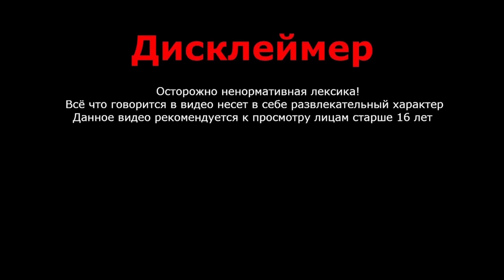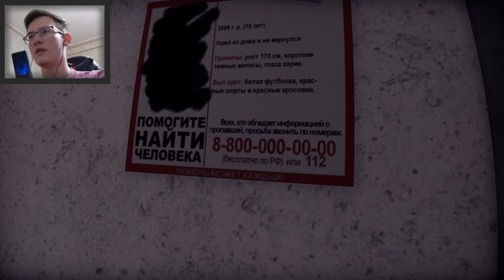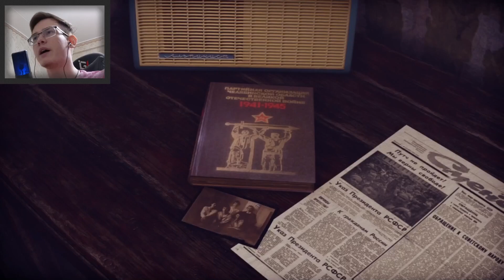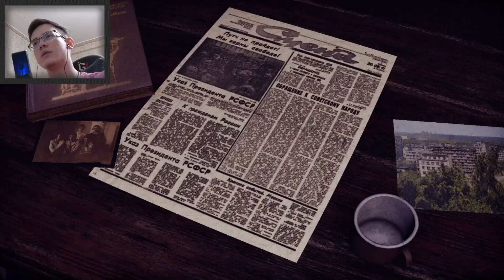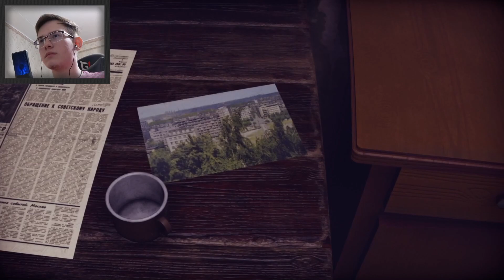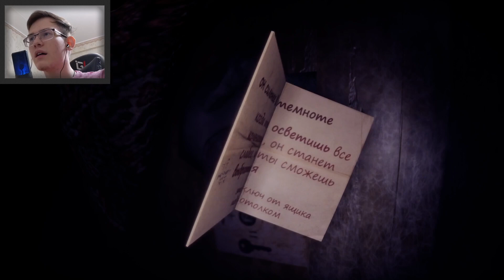ДЕДУ ПЛОХО ► From the darkness